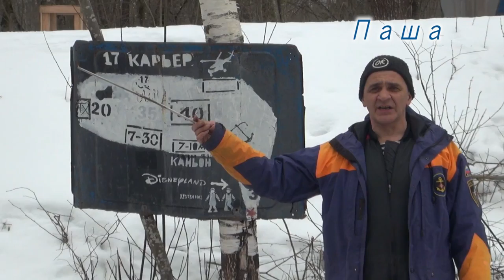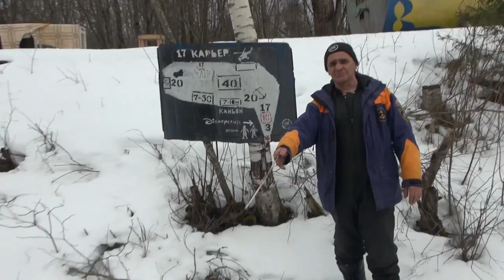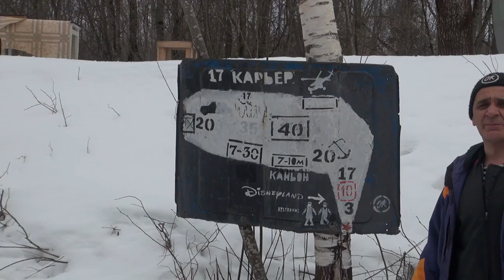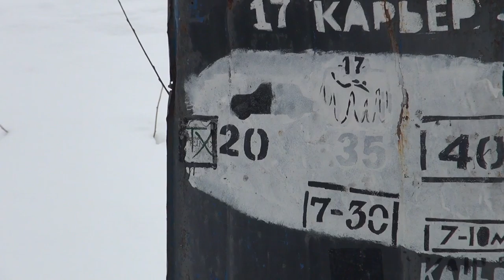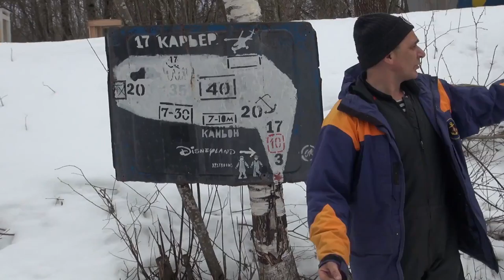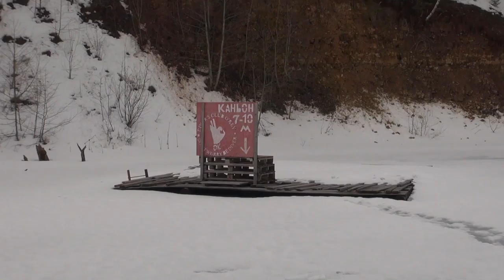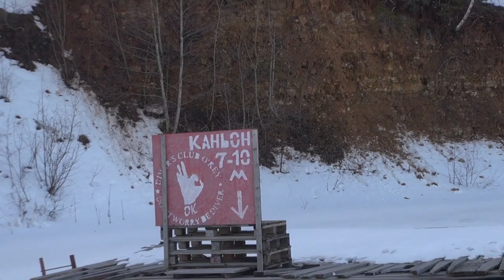Бокситы ICE 12.03.2016 (Длинная Версия) Каньон 12.03.2016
Это длинная версия. Короткий ролик на 14 минут также есть на моем канале. Съездили понырять в Бокситогорск к Паше на 17 карьер.  Divers club ok.12.03.2016. Нырял на Сайте Каньон.